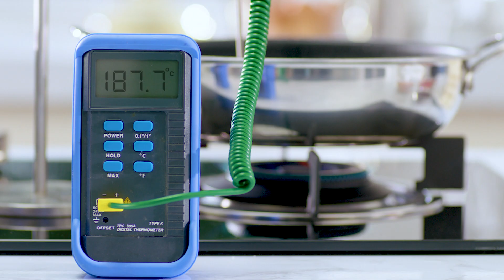CHẢ GIÒ CHIÊN NHIỆT ĐỘ THẤP | NGON – LÀNH TRỌN VỊ GIÒN THƠM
Với Sứ dưỡng sinh Minh Long, chả giò chiên ở nhiệt độ thấp (dưới 135 độ C), không sinh ra chất độc hại, chín sâu từ bên trong, vàng đều, giòn và thơm ngon đậm đà.